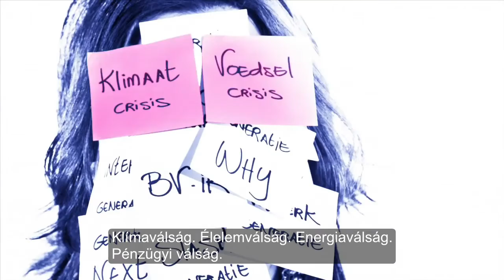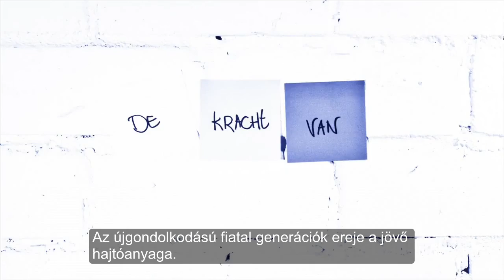Az Új Generációk Küldetése - prof. László Ervin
Írott változat - The Mission of New Generations
Tartozz a kulturális élretörők közé! Legyél a felébredő pillangó! Legyél az új világ. Legyél a változás. ... Történelmi feladat ez. Kihívás, amelynek megválaszolására születtél!

Emberiségtörténelmi Küldetésünk... Az újgondolkodású generációk ereje mindannyiunk jövőjének hajtóanyaga.